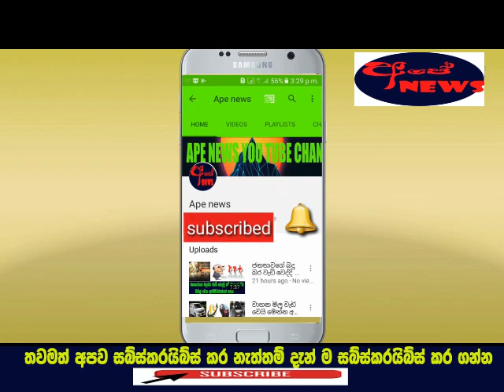Apita prasnayak naa nidahas paksayen giya ayata amathikam dunnata- Ape news